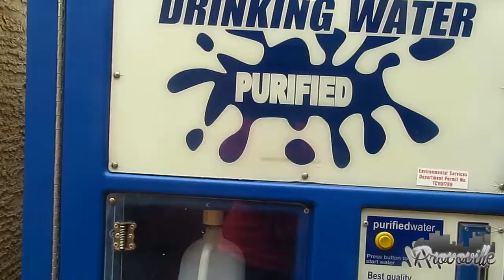S.4 Ep.5 | Over Priced Babysitters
Welcome to our lives, we are a family of three living and enjoying life! We hope you enjoy our vlogs!!   10-08-14